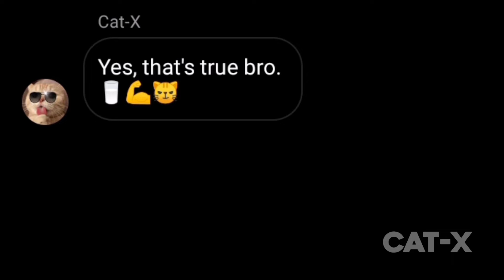"Vodka🍸 V/s Milk🥛 🤭😹" - Stupid Friend 😂😂😂 - 🙆‍♂️💔 • Part 18 • Funny Texts Story